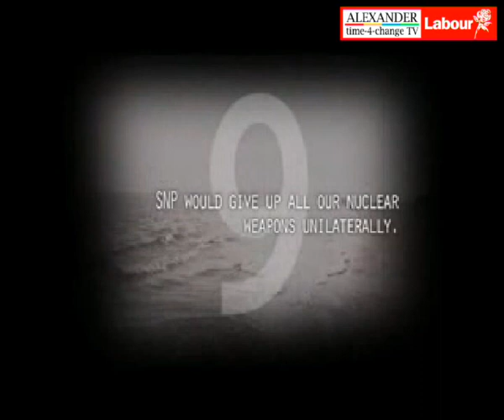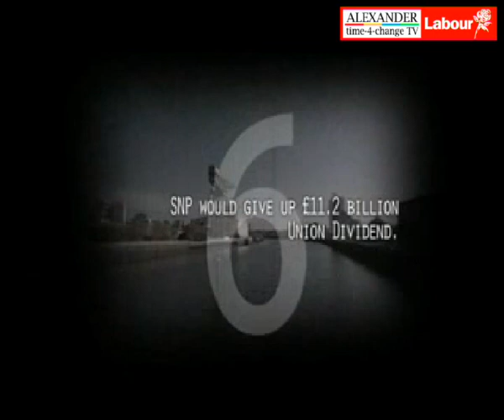Scottish Labour Party - 10 Steps to Tax and Turmoil 2007